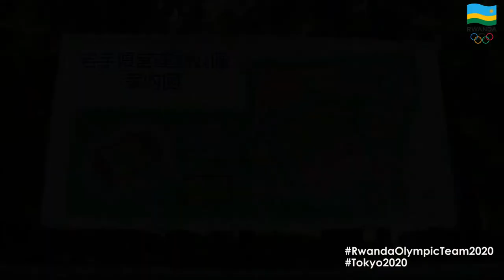Highlights video || Athletics Team Training Session of July 15 || Training Camp in Hachimantai city.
From 07-19 July 2021, the Rwanda Olympic Team entered the final training camp in Hachimantai city, Japan ahead of the Tokyo 2020 Olympics, scheduled from 23 July to 08 Aug 2021 in Tokyo-Japan.

In this video: Yankurije Marthe and Hakizimana John who will represent Rwanda in Athletics 5,000m & Marathon respectively at Tokyo 2020.